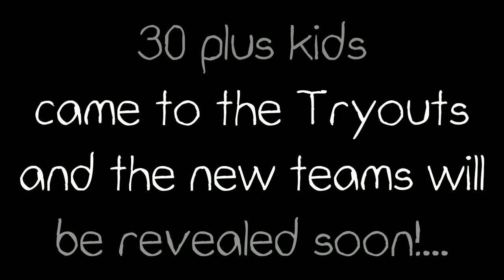SCHOOLS OUT!!!😁🌞😉SUMMER KICKS OFF AT THE DANCE STUDIO!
School is officially over and now it's time for our end of the year activities at the studio. RODEO DAYS PERFORMANCE / 2020 TRYOUTS & LAST PRACTICES BEFORE OUR END OF YEAR SPRING RECITAL SHOWCASE 💛 Check out this past weeks fun with our dance family!